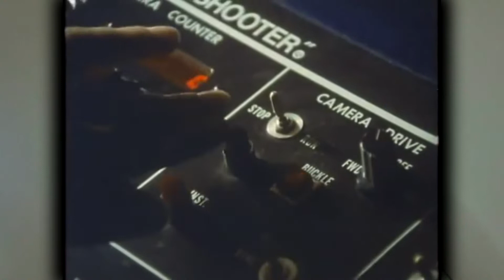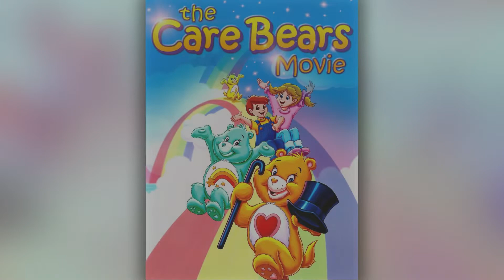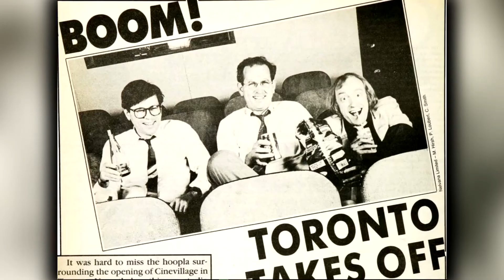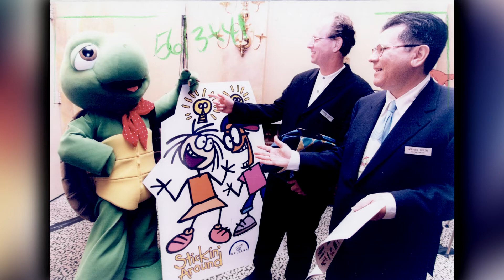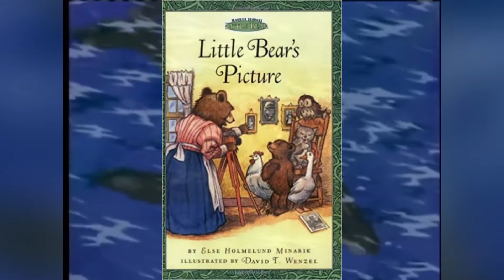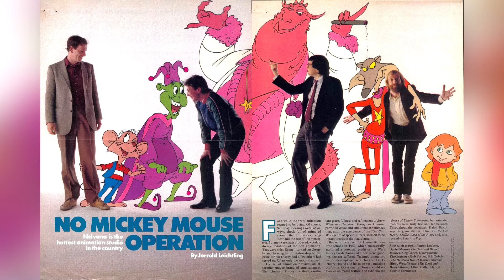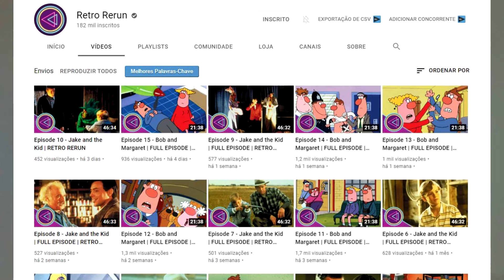Nelvana: o estúdio dos clássicos da TV Cultura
Você já sentiu a nostalgia dos desenhos animados da sua infância ao ver o icônico logo da Nelvana com o urso polar? O estúdio de animação canadense é responsável por vários clássicos exibidos pela TV Cultura, como Babar, O Pequeno Urso, Rupert, Tintim e Os Sete Monstrinhos. Mas você sabe como essa empresa quebrou barreiras e se tornou um dos maiores nomes do entretenimento infantil?

Em nosso novo documentário, você vai mergulhar na história da Nelvana e descobrir as dificuldades que seus três fundadores tiveram que superar. Este documentário é explora a história dos desenhos animados no Canadá e a importância desse estúdio de animação. Vai ser uma oportunidade para relembrar os desenhos animados da TV Cultura e descobrir curiosidades sobre os clássicos que marcaram a sua infância!

Este documentário é para os amantes de desenhos animados, mas também para aqueles interessados na história da televisão. Não perca esta oportunidade de conhecer mais sobre a Nelvana e sua influência na indústria da animação!

📗 Compartilhe com alguém que você acha que vai curtir!

CÁPITULOS:
00:00 Introdução
00:35 Os fundadores se conhecem
02:45 O documentário sobre os quadrinhos canadenses
03:22 A Laff Arts se torna Nelvana
04:59 A Nelvana começa a fazer animações
07:34 Star Wars
08:15 The Devil and Daniel Mouse e o novo logotipo
08:41 Rock & Rule
09:55 A Nelvana se recupera
11:40 Os clássicos da TV Cultura
12:48 Muitos sucessos
13:57 Passeios em Hollywood
14:43 A Nelvana cresce
16:40 A Corus compra a Nelvana
17:53 A vida pós-Nelvana
18:37 Aonde assistir os desenhos da Nelvana
18:56 Fim!

▪ Fontes no comentário fixado!